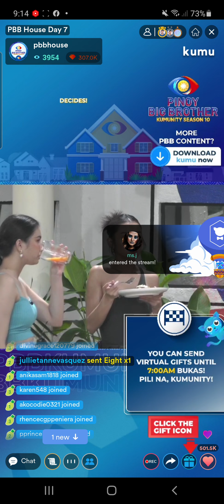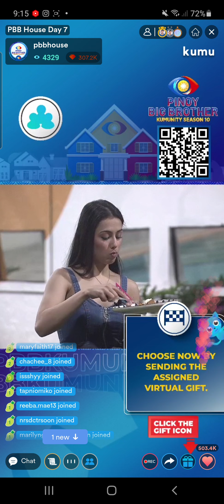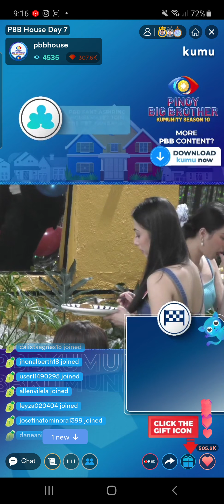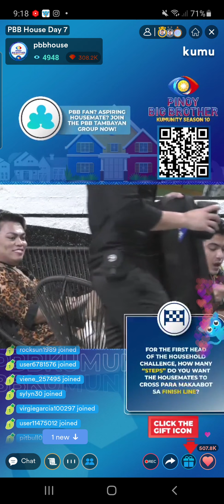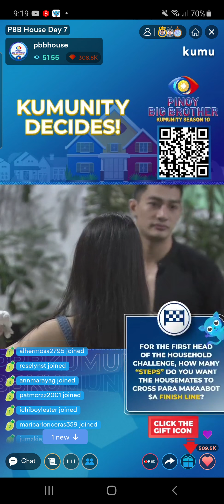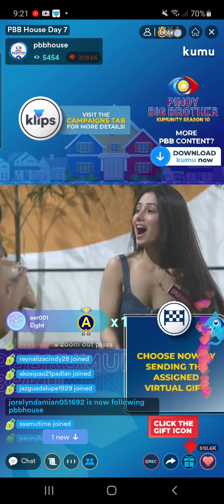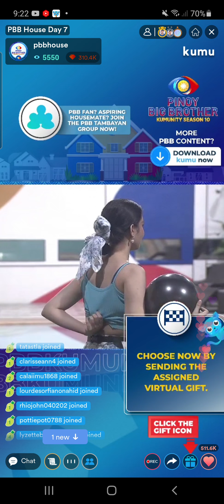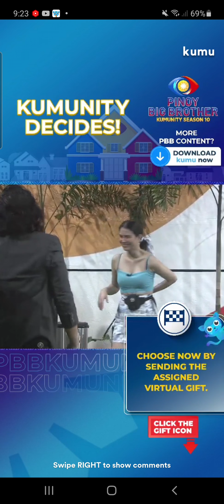Kyle Echarri PBB Celebrity Updates|Kainan at Bonding Time ng mga Housemates💜❤😍